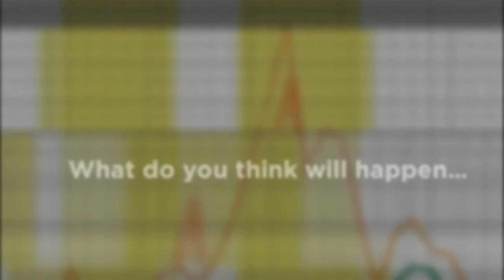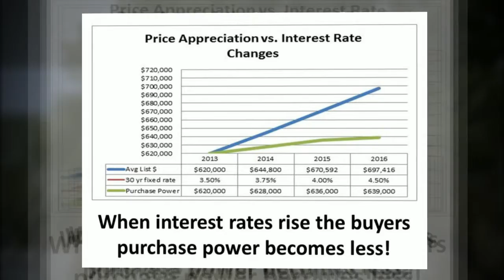Houston area home seller video. Think of selling Houston area home. Watch this!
Are you selling a Houston area home? Now that interest rates are rising how you do you think that will effect you as a Houston area home seller?